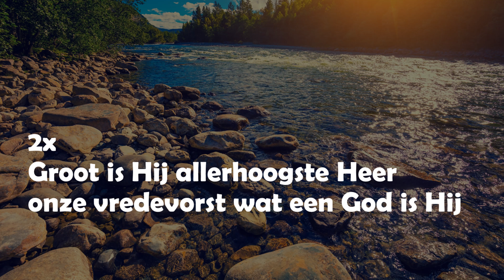Opwekking met tekst 574 Groot is Hij (versie 2)